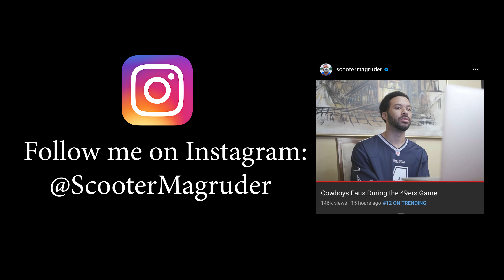NBA Fans During the Trade Deadline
How NBA Fans Reacted to the Trade Deadline

NBA Fans During the Trade Deadline Credits:
Directed, Edited, Written by: Scooter Magruder